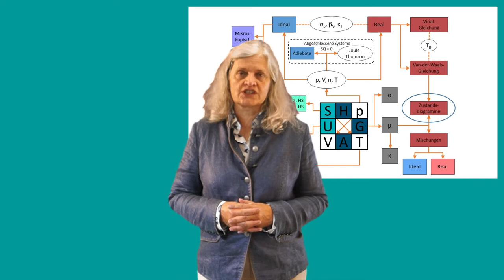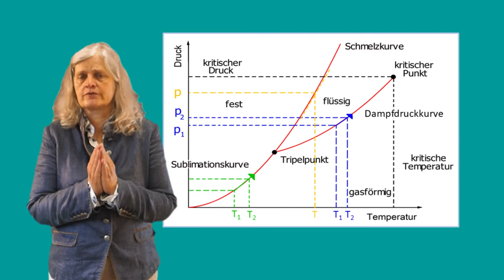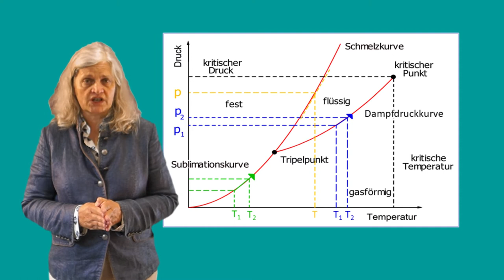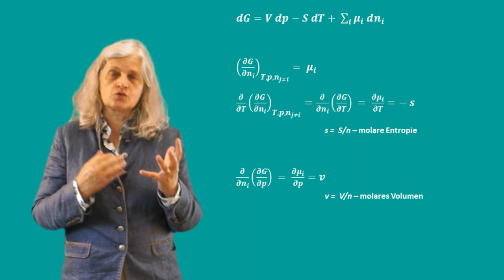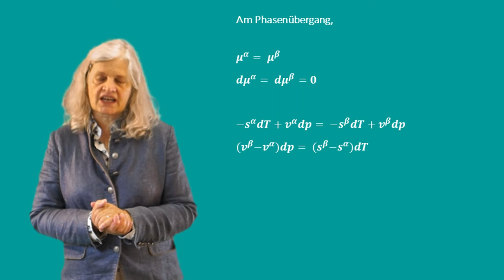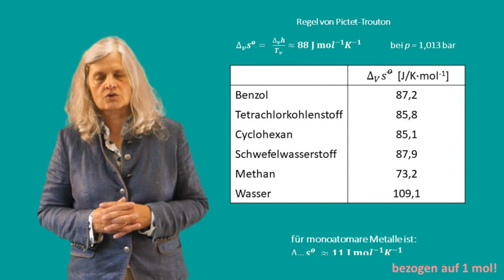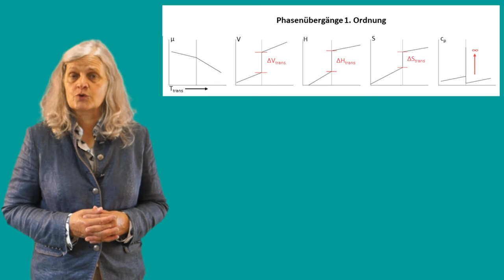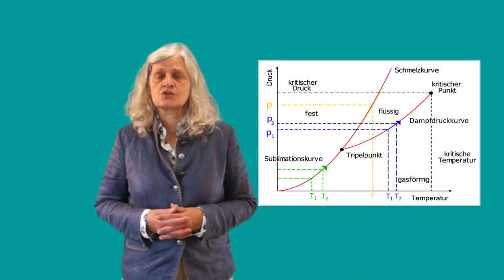Lehrvideo Thermodynamik Teil 22 Zustandsdiagramme - Teil 1